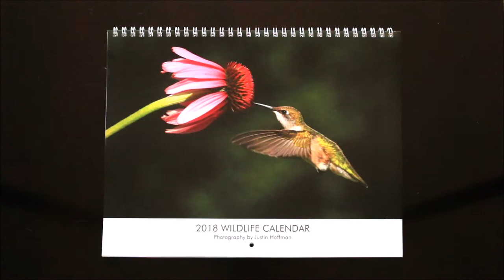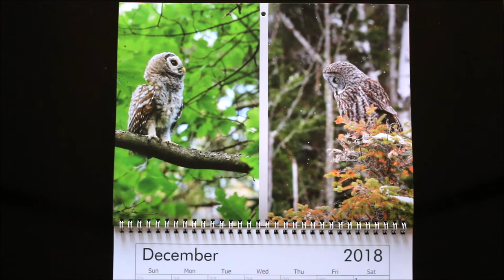2018 Wildlife Calendar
2018 Wildlife Calendar
Copies still remain - $24 each (includes shipping)